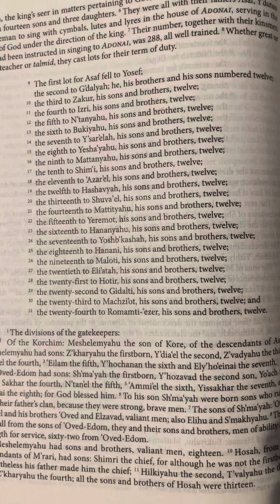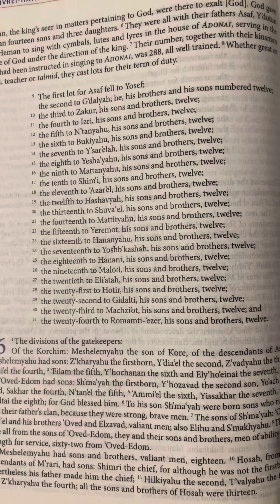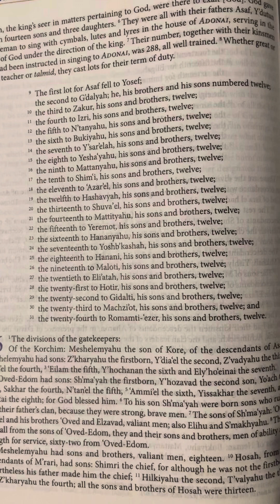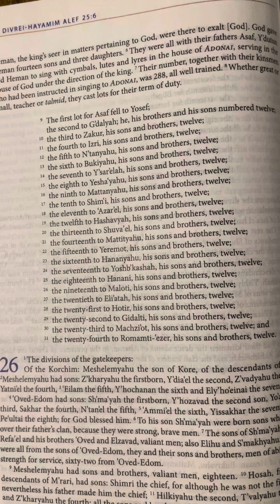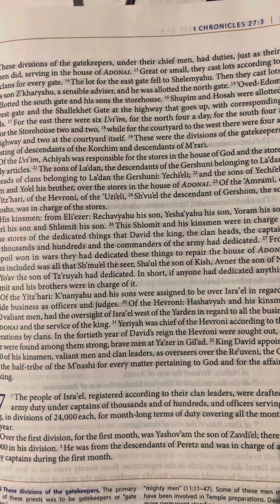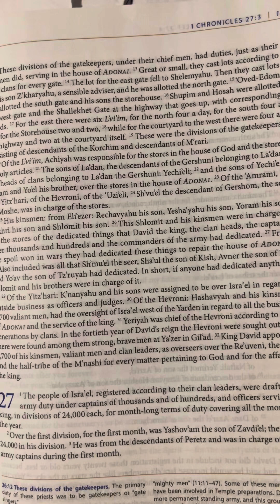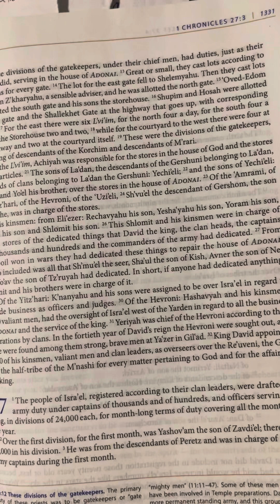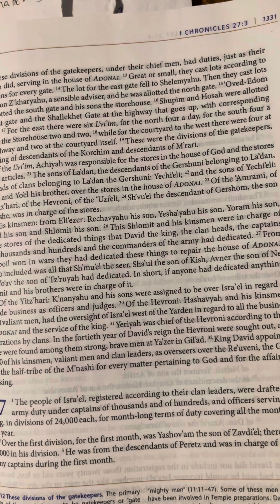1 Chronicles (Divrei-HaYamim Alef) 26 | Tanakh/Old Testament | Audio Bible | CJB | CompleteJewishBib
26 The divisions of the gatekeepers:

Of the Korchim: Meshelemyahu the son of Kore, of the descendants of Asaf. 2 Meshelemyahu had sons: Z’kharyahu the firstborn, Y’dia‘el the second, Z’vadyahu the third, Yatni’el the fourth, 3 ‘Eilam the fifth, Y’hochanan the sixth and Ely’ho‘einai the seventh.

4 ‘Oved-Edom had sons: Sh’ma‘yah the firstborn, Y’hozavad the second son,

Yo’ach the third, Sakhar the fourth, N’tan’el the fifth, 5 ‘Ammi’el the sixth, Yissakhar the seventh, and Pe‘ultai the eighth; for God blessed him. 6 To his son Sh’ma‘yah were born sons who ruled over their father’s clan, because they were strong, brave men. 7 The sons of Sh’ma‘yah: ‘Otni, Refa’el and his brothers ‘Oved and Elzavad, valiant men; also Elihu and S’makhyahu. 8 These were all from the sons of ‘Oved-Edom, they and their sons and brothers, men of ability and strength for service, sixty-two from ‘Oved-Edom.

9 Meshelemyahu had sons and brothers, valiant men, eighteen. 10 Hosah, from the descendants of M’rari, had sons: Shimri the chief, for although he was not the firstborn, nevertheless his father made him the chief; 11 Hilkiyahu the second, T’valyahu the third and Z’kharyahu the fourth; all the sons and brothers of Hosah were thirteen.

12 These divisions of the gatekeepers, under their chief men, had duties, just as their kinsmen did, serving in the house of Adonai. 13 Great or small, they cast lots according to their clans for every gate. 14 The lot for the east gate fell to Shelemyahu. Then they cast lots for his son Z’kharyahu, a sensible adviser, and he was allotted the north gate. 15 ‘Oved-Edom was allotted the south gate and his sons the storehouse. 16 Shupim and Hosah were allotted the west gate and the Shallekhet Gate at the highway that goes up, with corresponding guards. 17 For the east there were six L’vi’im, for the north four a day, for the south four a day, for the Storehouse two and two, 18 while for the courtyard to the west there were four at the highway and two at the courtyard itself. 19 These were the divisions of the gatekeepers, consisting of descendants of the Korchim and descendants of M’rari.

20 Of the L’vi’im, Achiyah was responsible for the stores in the house of God and the stores of holy articles. 21 The sons of La‘dan, the descendants of the Gershuni belonging to La‘dan, the heads of clans belonging to La‘dan the Gershuni: Yechi’eli; 22 and the sons of Yechi’eli: Zetam and Yo’el his brother, over the stores in the house of Adonai. 23 Of the ‘Amrami, of the Yitz’hari, of the Hevroni, of the ‘Uzi’eli, 24 Sh’vu’el the descendant of Gershom, the son of Moshe, was in charge of the stores.

25 His kinsmen: from Eli‘ezer: Rechavyahu his son, Yesha‘yahu his son, Yoram his son, Zikhri his son and Shlomit his son. 26 This Shlomit and his kinsmen were in charge of all the stores of the dedicated things that David the king, the clan heads, the captains over thousands and hundreds and the commanders of the army had dedicated. 27 From the spoil won in wars they had dedicated these things to repair the house of Adonai. 28 Also included was all that Sh’mu’el the seer, Sha’ul the son of Kish, Avner the son of Ner and Yo’av the son of Tz’ruyah had dedicated. In short, if anyone had dedicated anything, Shlomit and his brothers were in charge of it.

29 Of the Yitz’hari: K’nanyahu and his sons were assigned to be over Isra’el in regard to outside business as officers and judges. 30 Of the Hevroni: Hashavyah and his kinsmen, 1,700 valiant men, had the oversight of Isra’el west of the Yarden in regard to all the business of Adonai and the service of the king. 31 Yeriyah was chief of the Hevroni according to their generations by clans. In the fortieth year of David’s reign the Hevroni were sought out, and there were found among them strong, brave men at Ya‘zer in Gil‘ad. 32 King David appointed 2,700 of his kinsmen, valiant men and clan leaders, as overseers over the Re’uveni, the Gadi and the half-tribe of the M’nashi for every matter pertaining to God and for the affairs of the king.